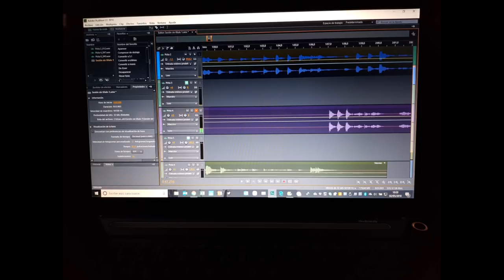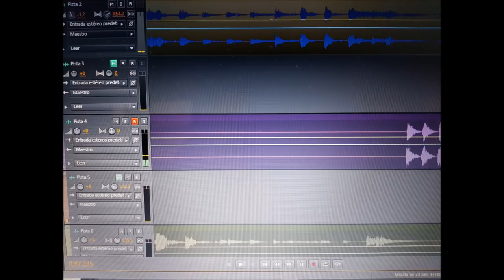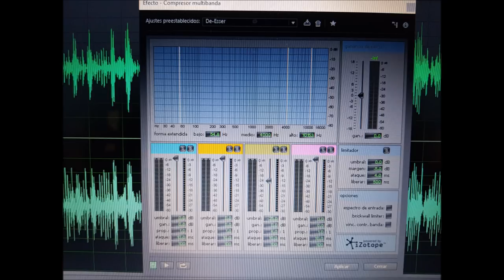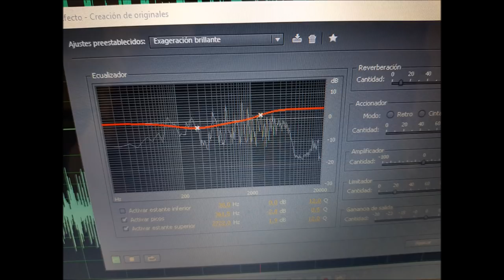Everyday I Have The Blues acoustic guitar Tutorial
Esta canción representa para mí la esencia del Blues...Os dejo un tutorial, simple, con acordes muy utilizados en blues..Así mismo os doy la versión masterizada con Audition, y otra versón realizada hace tiempo con muy buenos músicos de bandhub